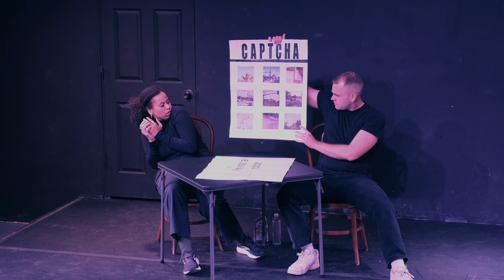CAPTCHA Test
Written By: Tom Buffalo Powers
Directed By: Suni Reyes
Actors: Allisha Edwards, Marty Miller, Jack Maloney

Filmed by Burning Clown Productions
Kelly Anne Burns & Mike Smith Rivera